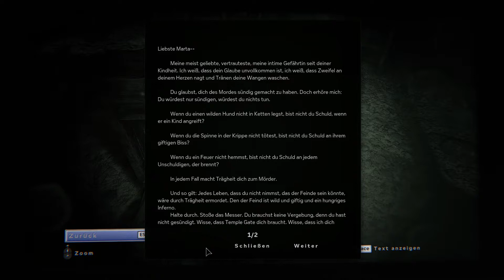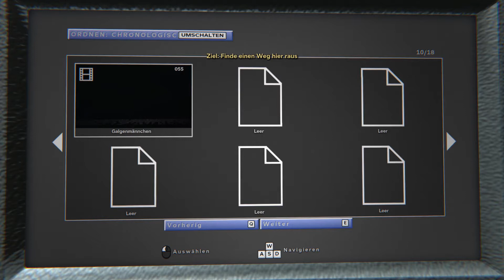OUTLAST 2 ┼ #14 - Schlachthof | Lets Play Outlast 2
Lets Play Outlast 2
[german/deutsch]
#14 - Schlachthof

Wir sind Blake Langermann und haben nach einem Huschrauber Absturz unsere Frau verloren. Unser oberstes Ziel ist es Lynn zu finden und dann schnellstmöglich aus diesem abscheulichen Kaff zu verschwinden. Mir bleibt nicht viel Zeit, die Einwohner nennen sie "Mutter" und ich werde das Gefühl nicht los, dass sie ihr etwas antun wollen...

Ihr wollt das Spiel kaufen?